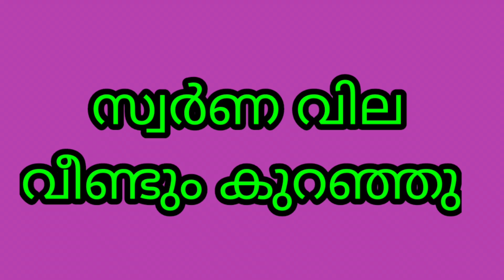സ്വർണവില വൻ തകർച്ചയിൽ